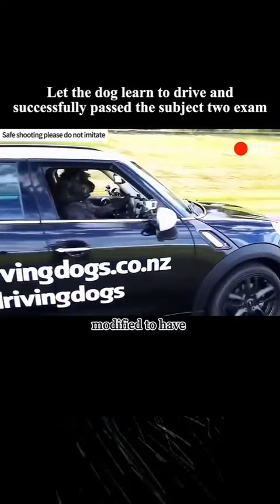Dogs trained to drive